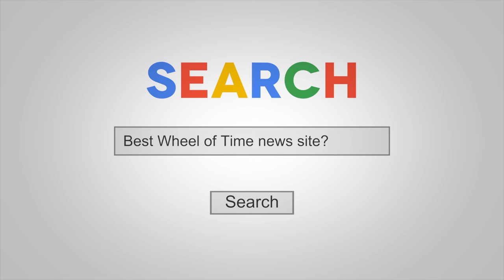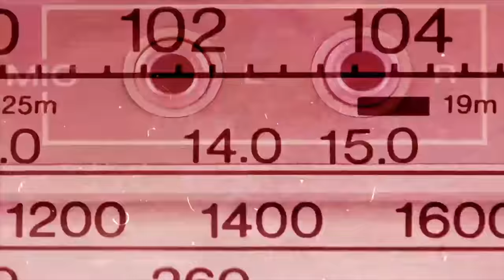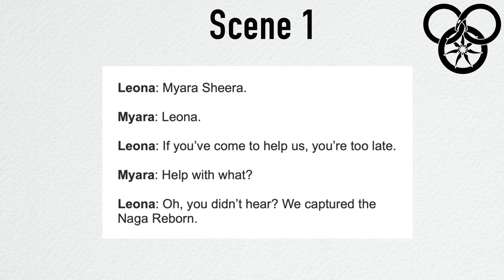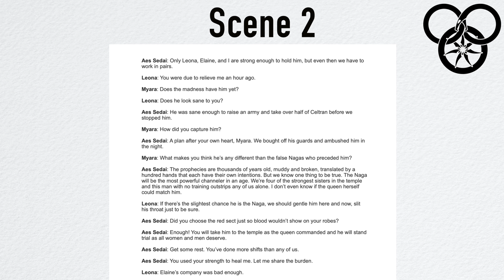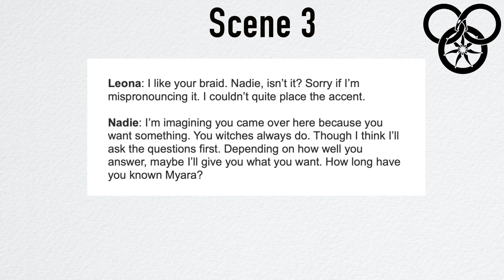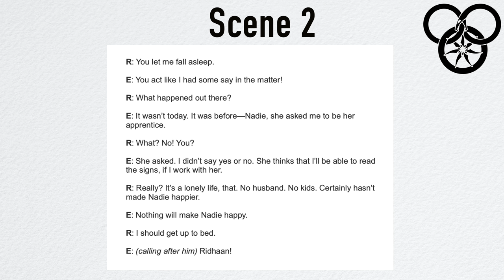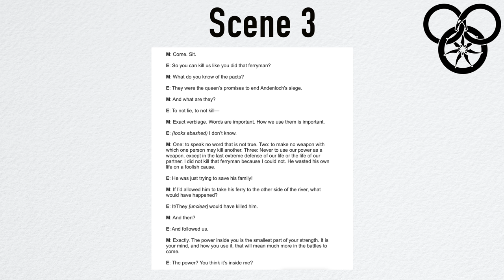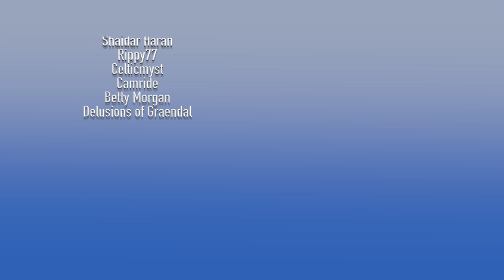TONS of Wheel of Time TV Show News!!! - October 2020 Wheel of Time News Breakdown